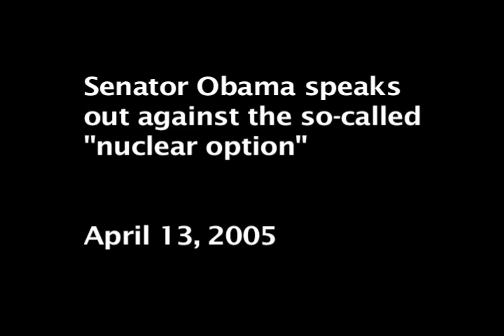Obama Flashback: We Need to Rise Above an Ends Justifies the Means Mentality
Then Senator Obama, speaking out in defense of the filibuster and against the so-called "nuclear option" in 2005.